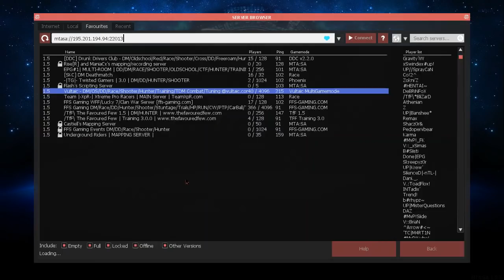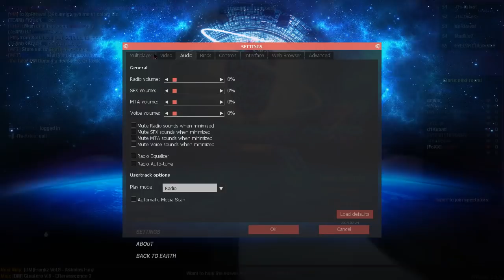WFF 17: 1/4 Final 1